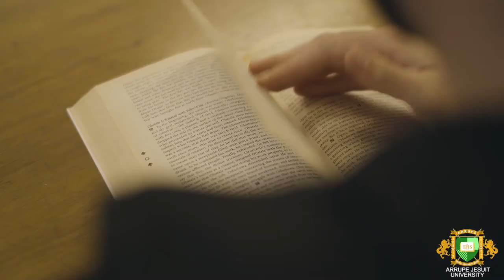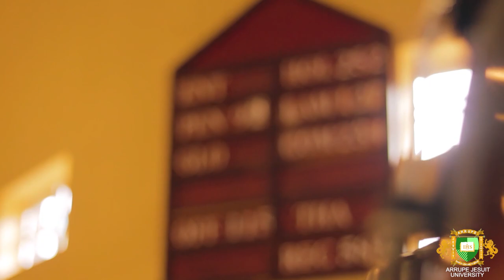Arrupe Jesuit University Tour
Arrupe Jesuit University Tour of the main campus